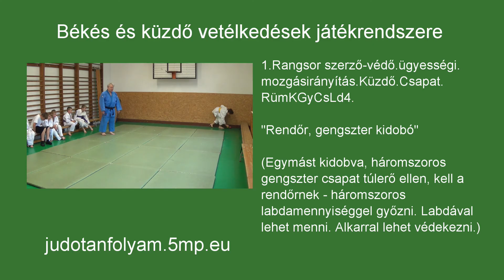RümKGyCsLd4 Rendőr, gengszter kidobó 0,33 H